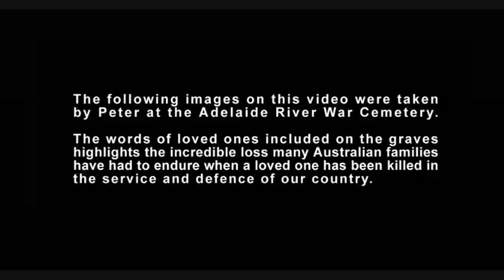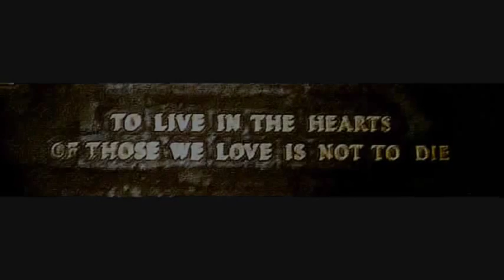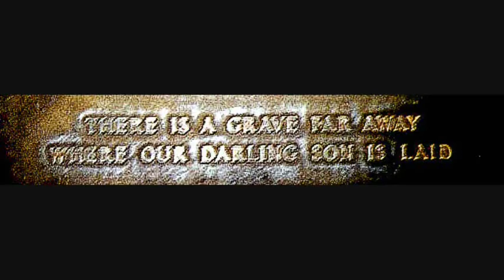Australian Songs - State, Territory And War Heroes Songs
Australian Songs.

1. Can You Hear Australia's Heroes Marching?
2. It's Our Territory
3. South Australia - It's My Home

All three Australian songs authored by Peter Barnes.

Can You Hear Australia's Heroes Marching? - Australian war heroes song. The song is timeless and honours the memory of those who have died in the service and defence of Australia in war.  The marching theme of the song is especially powerful and supports the spirit of ANZAC Day.

The song does not glorify war or endorse conflict of any kind.  The song simply highlights the sacrifice of many Australians who died in the service and defence of our country in war.  Over 100,000 Australians have lost their lives in the service and defence of our country. Along with their mates, they're marching once again, in the towns and cities, across our great land. Schools and students frequently ask to use this song in projects and commemorative ceremonies. Radio stations throughout Australia have broadcast the song leading up to ANZAC Day and Remembrance Day.

The song is also requested to be played at funerals (for veterans).

The song has been used for commemorative purposes across Australia by schools, churches, choirs, bands, councils, retirement homes, RSL branches, and ANZAC tributes at NRL and AFL matches.

The song has been popular with school children and students at primary and secondary schools in Australia.

You can download the popular Australian war heroes song for FREE

It's Our Territory - Inspiring and powerful song for the Northern Territory.  You don't have to be a Territorian to watch the video or listen to the song. If you love Australia, it's more than likely you will appreciate this song. It is a very powerful, patriotic and inspiring song.  A video of the Territory song

South Australia, It's My Home - A state song for South Australia.  "'South Australia - It's My Home' is a wonderful song."   Her Excellency Marjorie Jackson-Nelson AC CVO MBE  Governor of South Australia

The song was broadcast on television to millions of people worldwide at the 2000 Olympic soccer games at Hindmarsh Stadium.  On November 3, 2001, school children in the Public Primary Schools Music Festival Choir sung the song at the swearing-in ceremony of South Australia's new Governor, Her Excellency Mrs Marjorie Jackson-Nelson AC CVO MBE.

Performances of this State song to date include South Australian Government functions and community presentations, Davis Cup Tie against Germany, Showdown matches between the Adelaide Crows and Port Power, Olympic Flame arrival celebrations in Adelaide, and International World Environment Day.  A video of the South Australia song